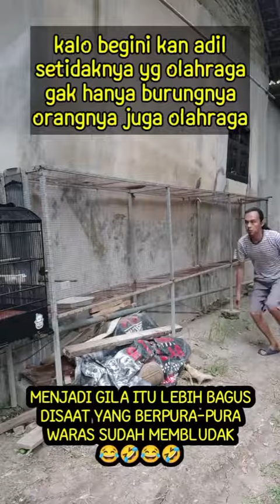Mimin ngliatnya aja ikutan capek....🤪🤪🤪 . Hoby untuk menjalin silaturohmi bukan mencari sens